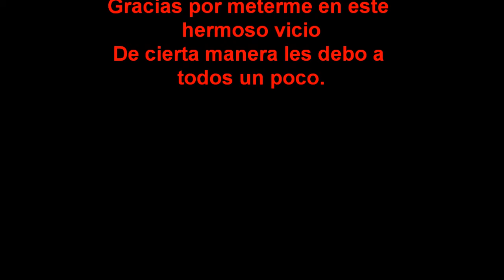tarrazu. skateboarding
skateboarding